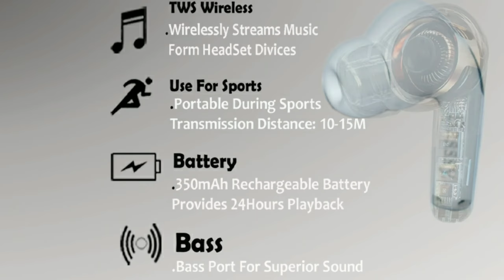Basssy B49 TWS Bluetooth Truly Wireless In Ear Earbuds With Mic, 24HrsTotal Playtime ( White)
Basssy B49 TWS Bluetooth Truly Wireless In Ear Earbuds With Mic, 24HrsTotal Playtime, Voice Assistant, IPX5 Sweatproof ( White)